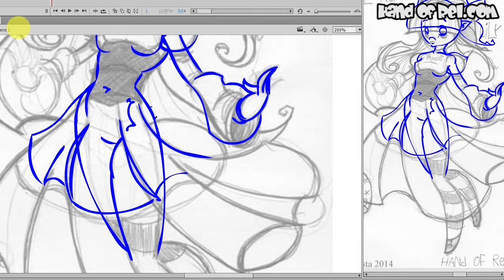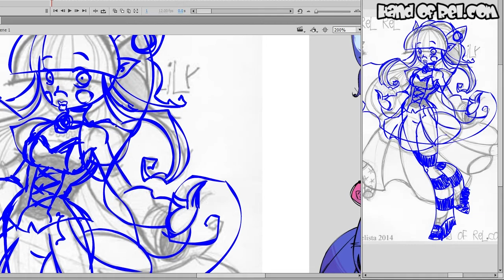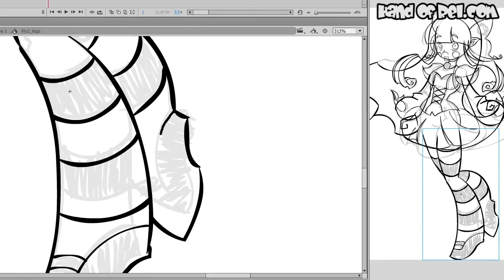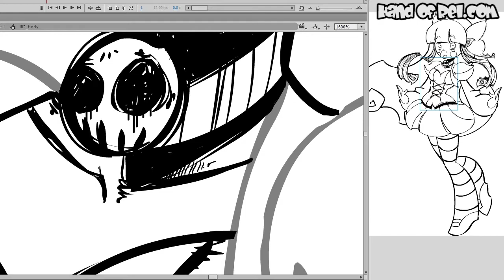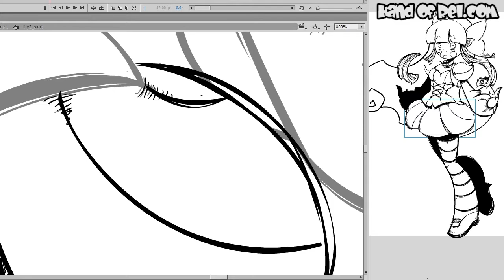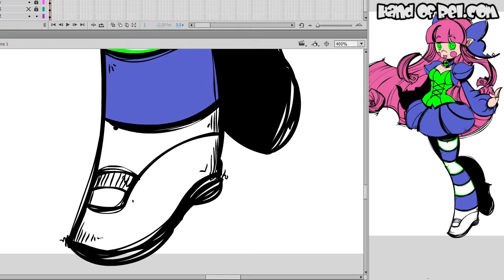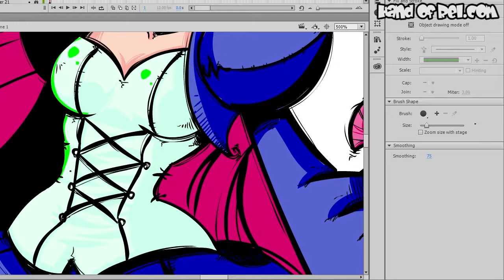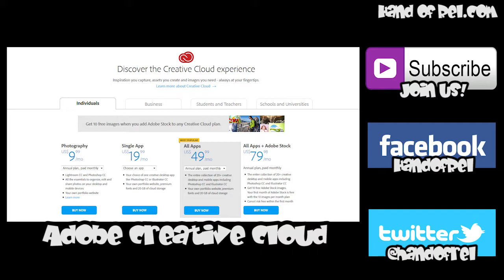Lily // Speed Drawing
I haven't drawn Lily in awhile, so I figured it was high time I did some artwork for her! Planning to use all these upcoming Rel related Speed Drawings for profile images, once I get the website up and running.

This actually took a lot longer than I had hoped it would.  But I'm really happy with how it turned out!

Lily Re-design by N!ko Evangelista